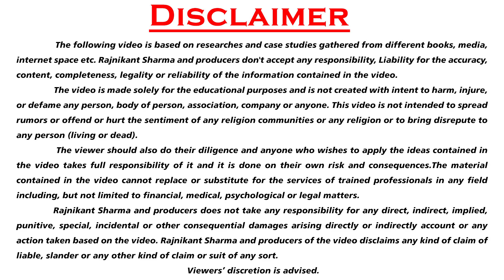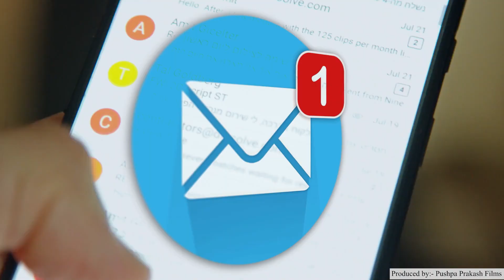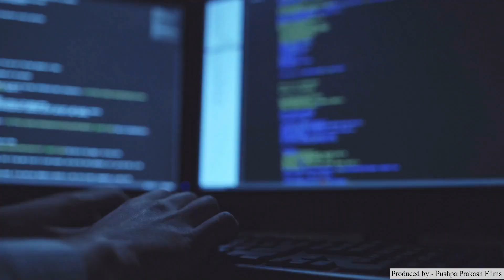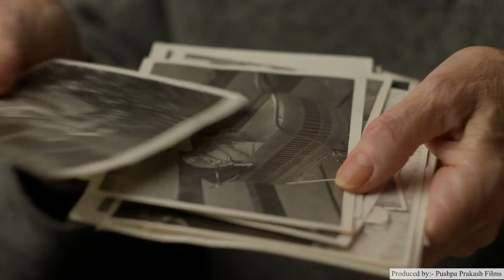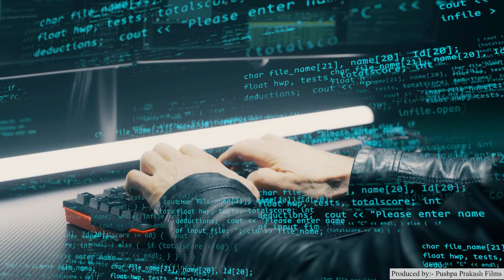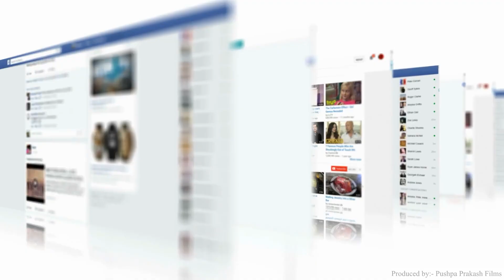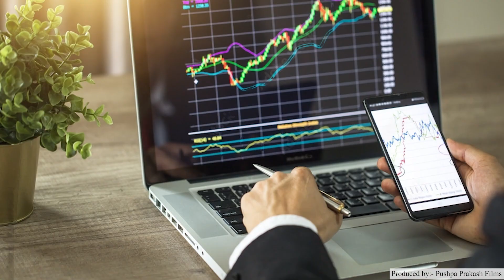41310000000 का SCAM 🔥🔥 KYC Frauds in Banks, Scam in History, Case Study by Rajnikant Sharma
KYC Fraud in India , Scam Case Study in Hindi, Deepak Panchal KYC Scam, Scammer Case Study in Hindi

Namaskar Dosto,

Iss video me humne aapko bataya hai 2005 Kyc Fraud ke baare me vo bhi in hindi.

Dosto agar aap janna chahte hai Kyc Fraud in India ya Online Scams in India ke baare me janna chahte hai to iss video ko jarur dekhe.

Ye Scam Story hai Deepak Panchal ki jisne logo ko Free Photo ka lalach dekar Scam kiya tha.

Agar aap janna chahte hai Biggest Scam of the Country Ever ke baare me, to iss video ko jarur dekhe.

Iss video me aapko KYC Frauds in Banks, iski sari jankari mil jayegi.

Deepak Panchal KYC Scam Case Study ke baare me janne ke liye iss video ko jarur dekhe.

Biggest Scam in History by Deepak Panchal ne kaise kiya, iske bare humne full case study banayi hai to video ko miss na kare aur end tak jarur dekhe.